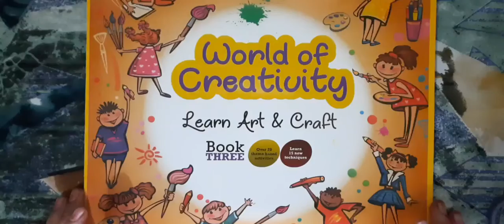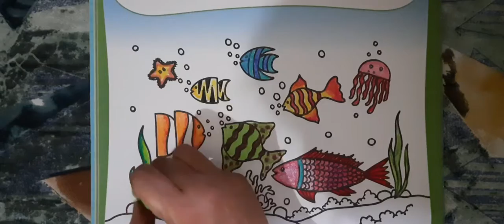World of creativity book - Aquarium (3 rd std)@Sarika C.